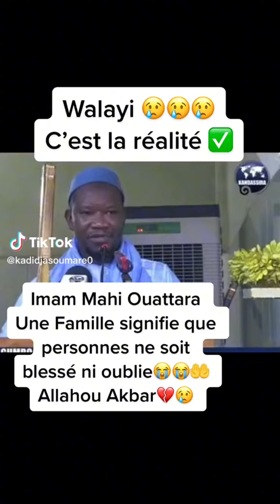imam Mahi Ouattara